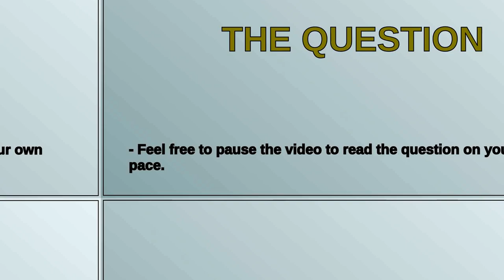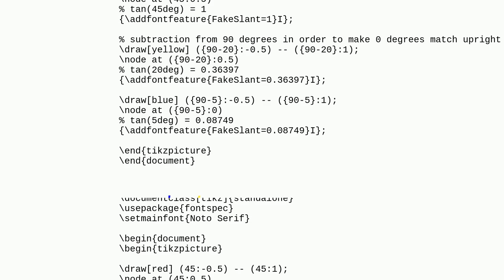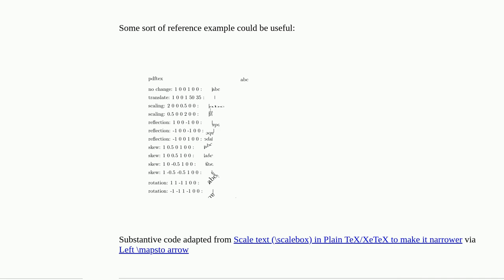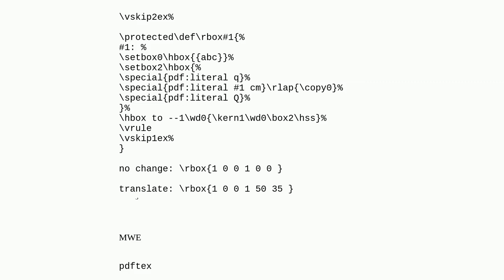Fontspec Slant Units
A special thanks goes out to the community

  luatex fontspec slanted